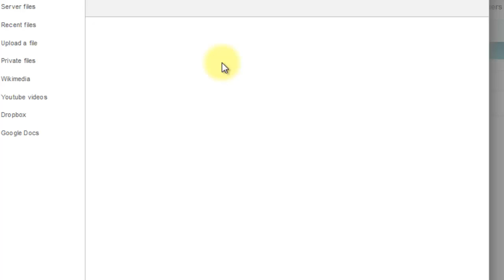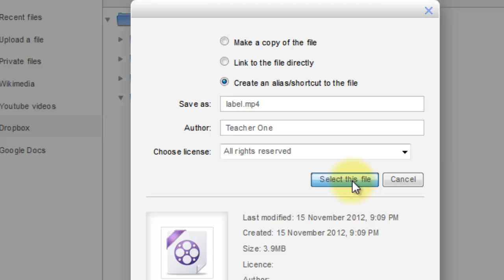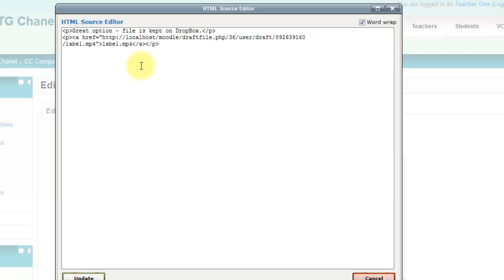Embedding video from DropBox - Welcom Moodle 2.3